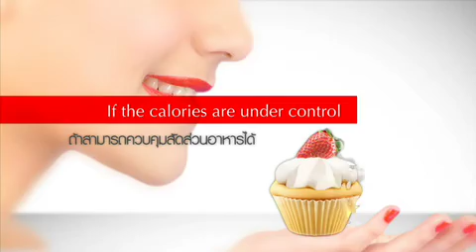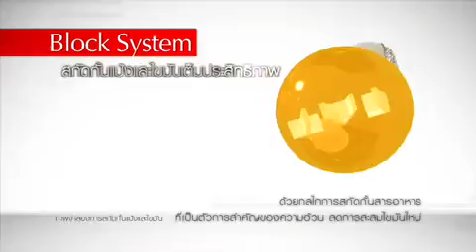aviance slym de interlace ad